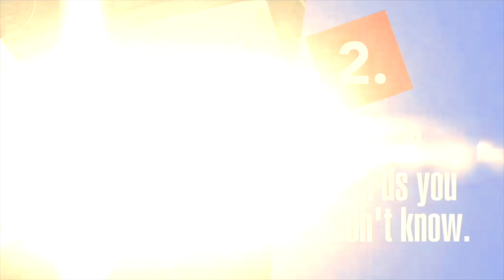Go and Sin No More